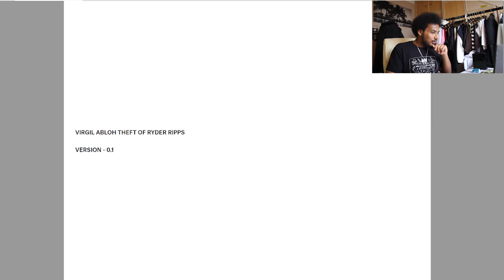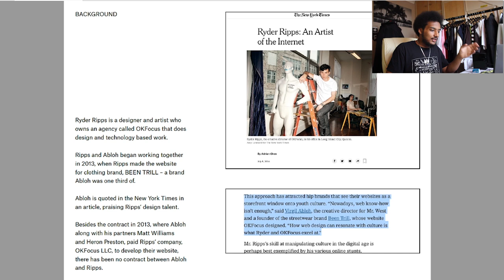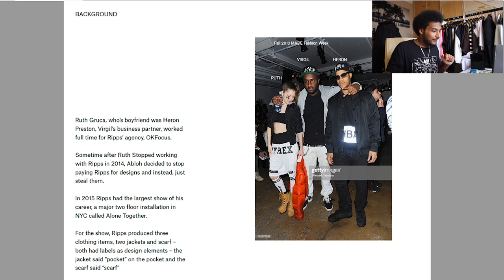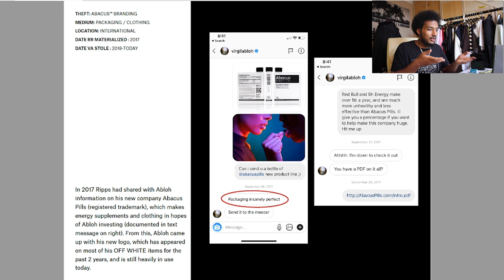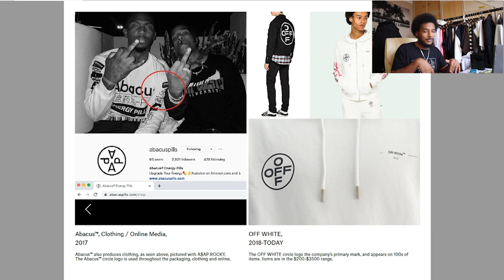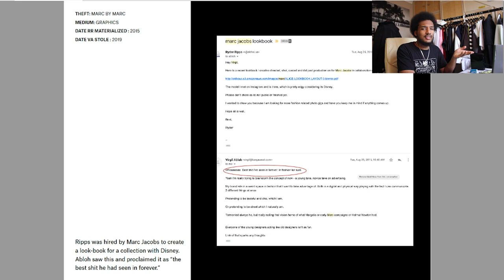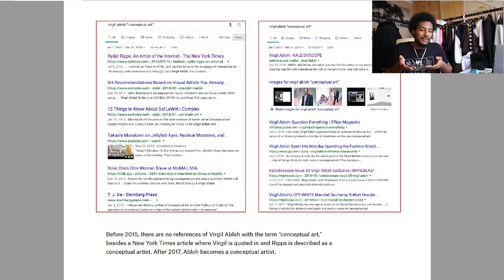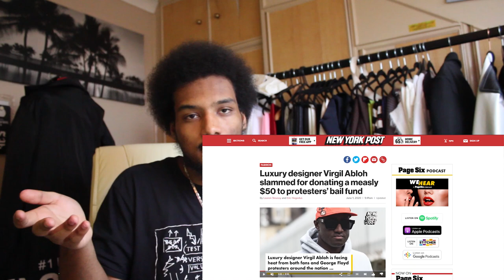HAS VIRGIL ABLOH BEEN STEALING IDEAS FROM RYDER RIPPS!!!????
Has Virgil Abloh, the Designer of Off White and the Creative Director of Louis Vuitton, been stealing ideas and concepts from Fellow creative Ryder Ripps? We discuss this in today's video.
SOCIALS
Background Music : Playboi Carti-" 9 AM in Calabasas"(prod by Adrian)